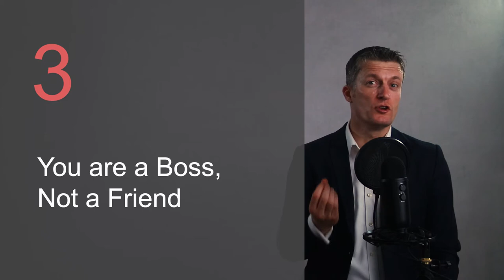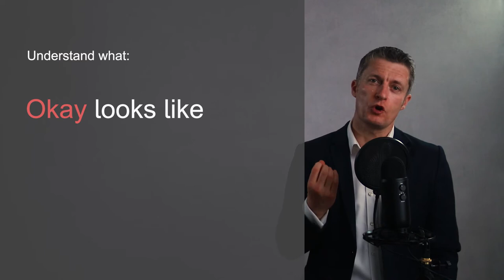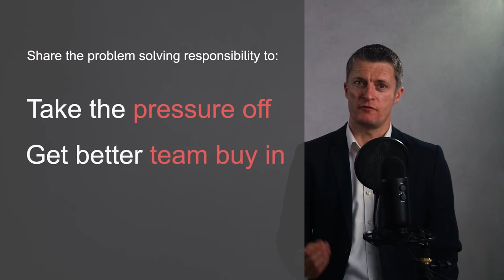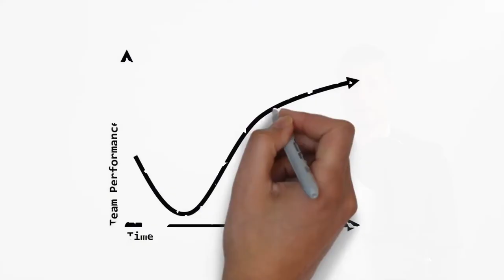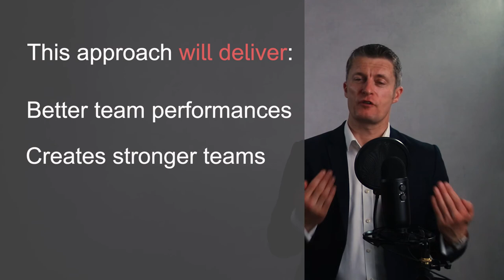8 Tips for New Managers - Make a Great Start In Your New Role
Getting your first management or team supervision role is very exciting and a little scary. Firstly congratulations and welcome to your new career of managing people.

In 8 Tips for New Managers I share 8 very useful tips for those new in the manager role. We all have a preconceived image of what a manager should be like and when we start, we want to do a good job. The pressure is on yet we should remember to just be ourselves and not be someone we are not. If I had to chose tips for new managers, this would be the most important.

The next of my new manager tips when starting at a new job is to get to know your team. Your key job is helping others do their best and to do this you must get to know them on a personal level.

The next of new manager tips is to remember you are a boss not a friend. This is a hard transition, particularly if you are now managing your old peer group. Without some emotional distance, people management is a lot harder in my view.

These tips for new managers and supervisors give you a lot of points on how to understand what is now expected on you and also how to set expectations of those you manage. Being in the middle is hard work.

I am a huge believer in developing my teams and I think it is very important step in how to be a great manager. This takes time, effort and thought on the part of the manager yet is paid back many times over at a personal and team level.

It is just as important in terms of developing your people management skills that you keep learning and developing as a manager. You really need to practice what you learn as often as you can to get better.

Enjoy 8 Tips for New Managers and enjoy managing your team!

00:00 Intro
01:02 Be Yourself
01:55 Get to Know your Team
03:14 You are a Boss
04:08 Understand what is Expected of You
05:09 Be Clear about What You Want
06:15 Focus on Developing Your Team
07:23 Manage Your Own Emotions
08:39 Always Keep Learning
09:58 Bonus Tip
10:44 In Summary